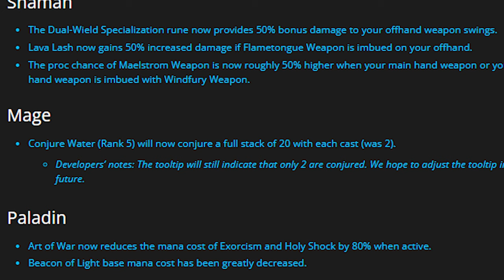We Can Now Conjure More Water! | Huge QoL Change | Season of Discovery | KallTorak Living Flame NA